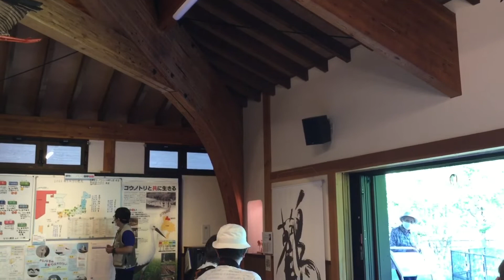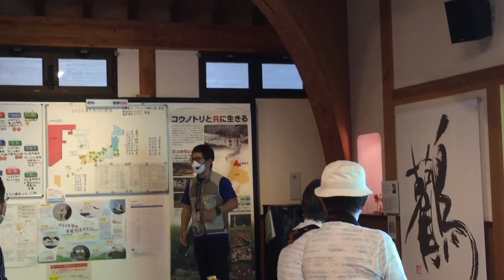兵庫県立コウノトリの郷公園 コウノトリの生態ガイド